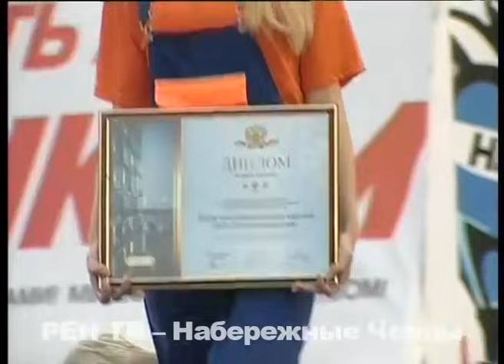Праздник созидателей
Запоздавший, но не менее желанный. В минувшие выходные в нашем городе, наконец, официально отпраздновали День строителя. На майдане собрались работники различных организаций города, чтобы отметить профессиональный праздник созидателей.